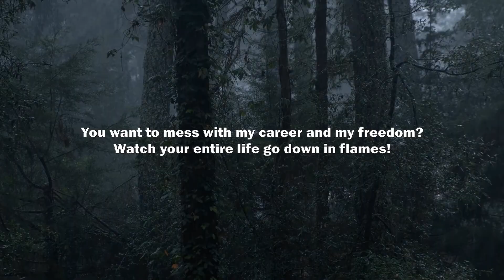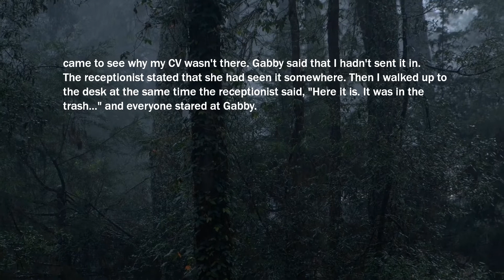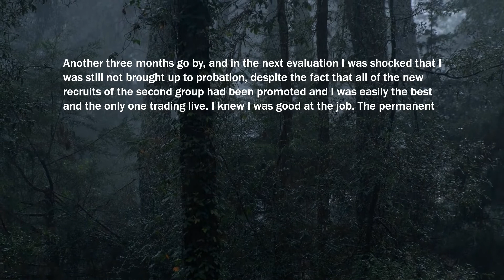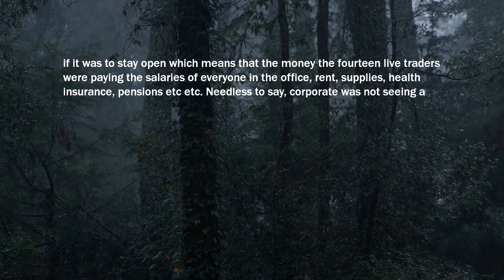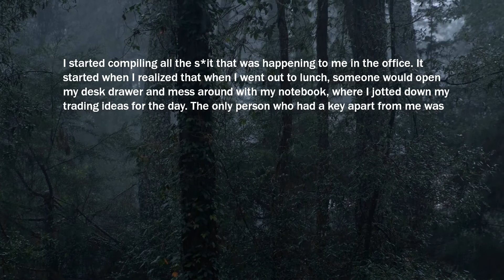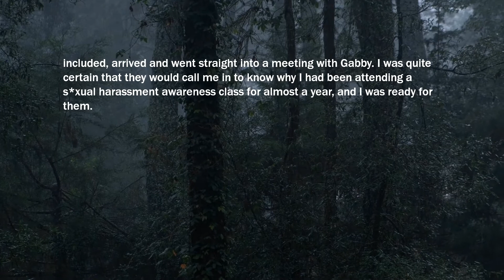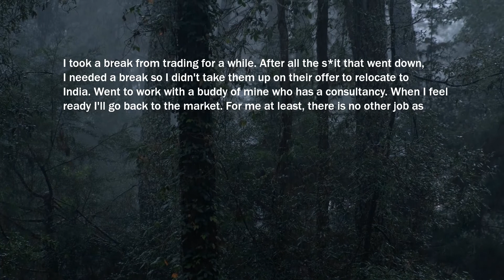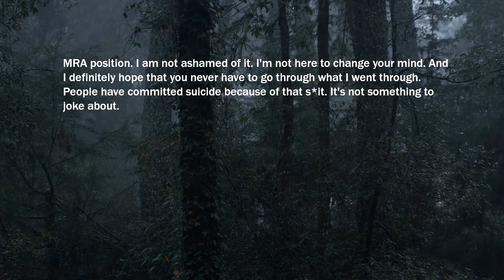She Wanted To Mess With My Career And My Freedom. Exposing Her 6 AP's To Her Husband Was Just Warmup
You want to mess with my career and my freedom? Watch your entire life go down in flames!